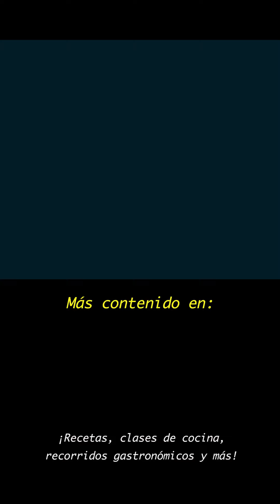Así se limpia el cuero del puerco para hacer chicharrones - Destazando un cerdo 🐷🔪Parte 7